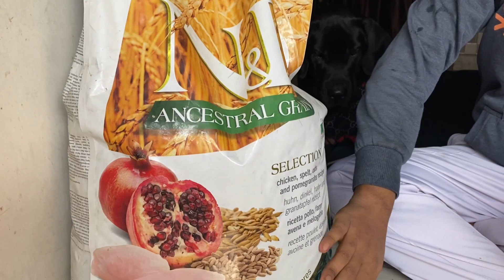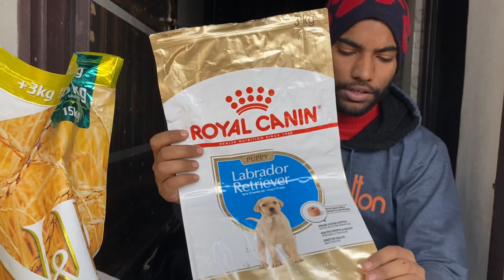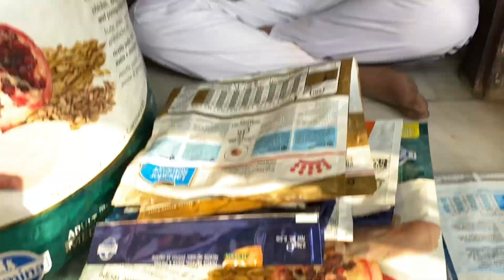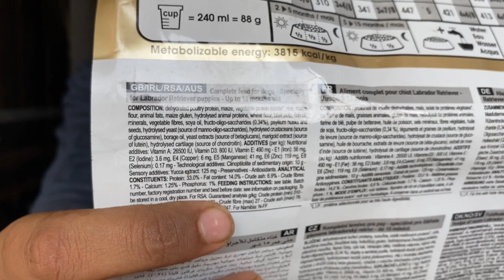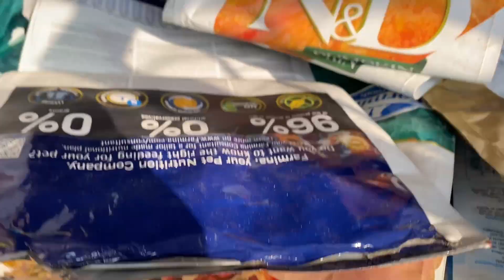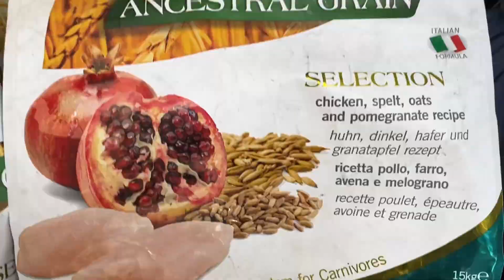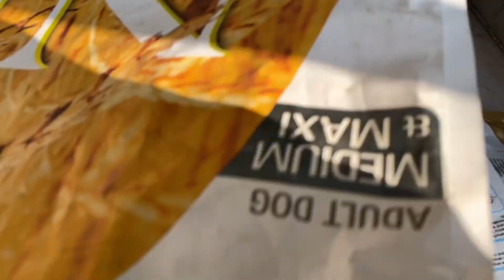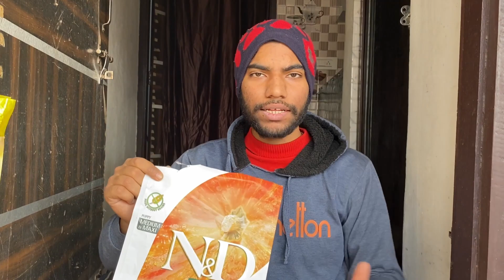How To Change Your Dog’s Food | Royal Canin vs N&D | Best Dog Food Brand For Labrador Puppy 🐶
How To Change Your Dog Food

How To Change Your Dog’s Food | Food Transition Made Easy | Labrador Puppy Diet | Royal Canin vs N&D

Flash First Diet Video (5 months ) old puppy Flash diet

Flash 2nd Diet Video | (6-8) months old Puppy Diet

1 year Old Flash Diet Plan

This Video is about a journey a journey which I have covered along with my friend (Flash) and this is about Diet Change of Flash

0:20  3 Most Important Question
0:28  Flash Dog Food Brand
1:00  First Dog food of your puppy
2:15  Flash first dog food change
2:40   Flash Royal Canin Journey
3:20  Why I shifted From Royal to N&D
4:25  Ingredients comparison between N&D and Royal canin
5:24  Why  I Think N&D is better than Royal canin
6:25  Brand vs Ingredients
9:00  Conclusion

Shower your love ❤️ through your (Like 👍) on this video